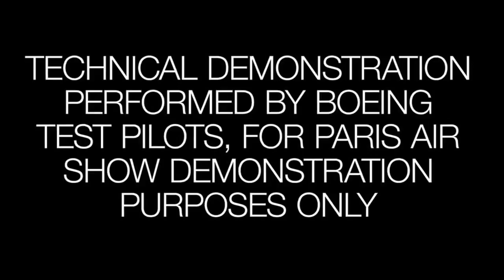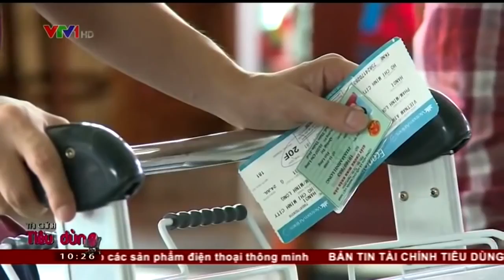Máy bay hiện chở khách đại nhất Việt Nam được chế tạo như thế nào Vietnam Airline